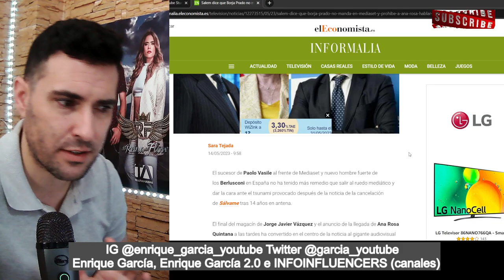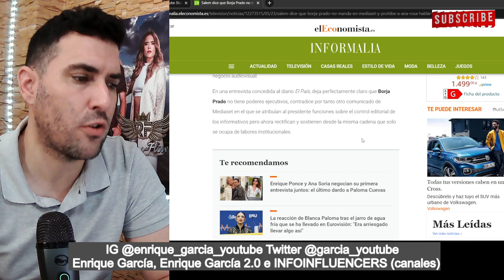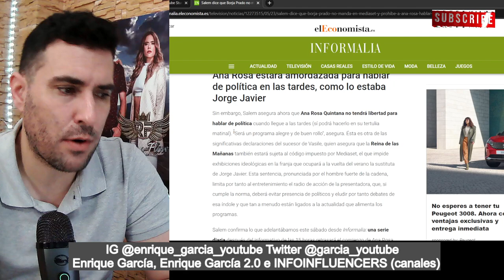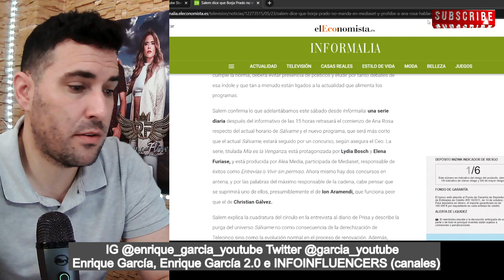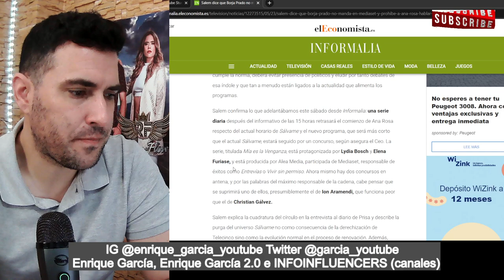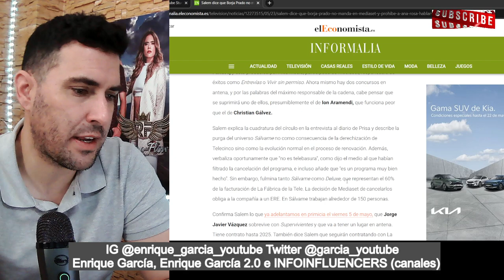Alessandro Salem PROHÍBE a Ana Rosa hablar de POLÍTICA, por las TARDES, como a Jorge Javier